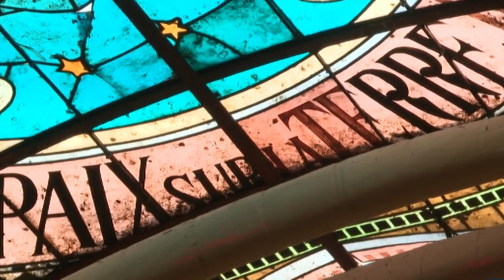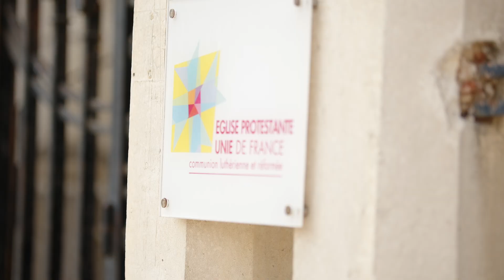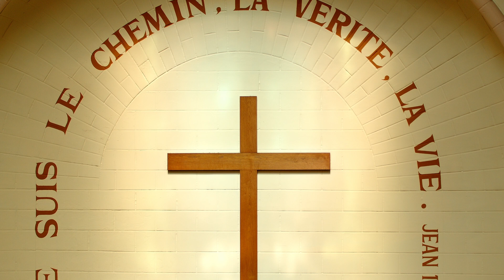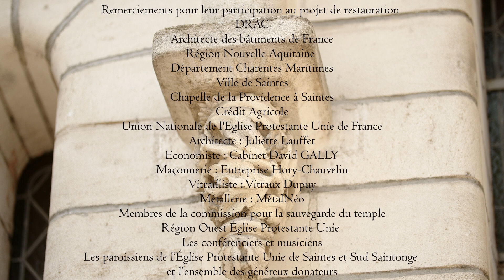Le fabuleux Vitrail 1900 du temple de Saintes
UN CHEF D'OEUVRE DE L'ART NOUVEAU EN PERIL
Le temple protestant de Saintes est situé 2 cours Reverseaux, à Saintes. Inséré entre deux bâtiments, seule la grande verrière zénithale et quelques petits vitraux en façade  permettent d’éclairer naturellement cet édifice. Construit entre 1904 et 1906, il a été inséré dans le bâti du quartier entre l’ancienne Banque de France et une maison charentaise à trois niveaux.  Le style du temple est éclectique, mêlant éléments néo-roman, néo-byzantin et art nouveau, loin des temples néo-classiques du 19éme siècle.  Pour améliorer l’éclairage naturel, la voûte en berceau est percée d’un grand jour zénithal, en forme de croix allongé.

Depuis 1906, très peu de  travaux ont été effectués sur cet édifice, à part une réparation très partielle du vitrail zénithal après les bombardements de la gare de Saintes pendant la deuxième guerre mondiale.

UN VITRAIL TRÈS ABIMÉ
A la dégradation naturelle du lanterneau qui protège  le vitrail, s’ajoute la détérioration due aux  pigeons qui ont élu domicile entre la verrière et le lanterneau.  Sur la verrière elle-même, on remarque des verres cassés et déchaussés.
Sans intervention, la dégradation du vitrail et du lanterneau va s’accélérer, et le risque de chutes de verre finira par rendre le temple inaccessible.

LE VITRAIL DU TEMPLE DE SAINTES A BESOIN DE VOS DONS
Remerciements pour leur aimable participation au  reportage :
Maître verrier Eric Dupuy
Président Robert Gill
Pasteure Corinne Danielian-Verdin
Les paroissiens du temple de Saintes
Réalisation Jean-François Baudet
Co-production
Église Protestante Unie de France Région Ouest
et Protestant de l'Ouest
Moyens techniques EPU de Loire-Atlantique
Mai 2023

Remerciements pour leur participation au projet de restauration
DRAC
Architecte des bâtiments de France
Région Nouvelle Aquitaine
Département Charentes Maritimes
Ville de Saintes
Chapelle de la Providence à Saintes
Crédit Agricole
Union Nationale de l'Eglise Protestante Unie de France
Architecte : Juliette Lauffet
Economiste : Cabinet David GALLY
Maçonnerie : Entreprise Hory-Chauvelin
Vitrailliste : Vitraux Dupuy
Métallerie : MétalNéo
Membres de la commission pour la sauvegarde du temple
Région Ouest Église Protestante Unie
Les conférenciers et musiciens
Les paroissiens de l’Église Protestante Unie de Saintes et Sud Saintonge
et l’ensemble des généreux donateurs